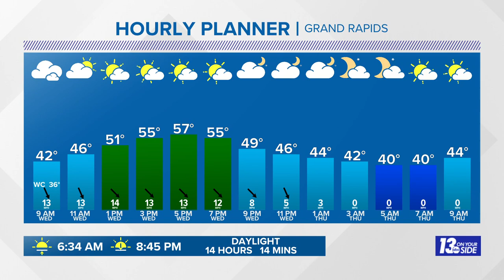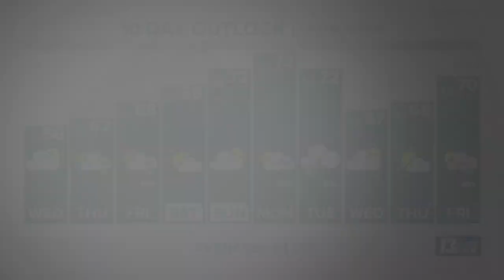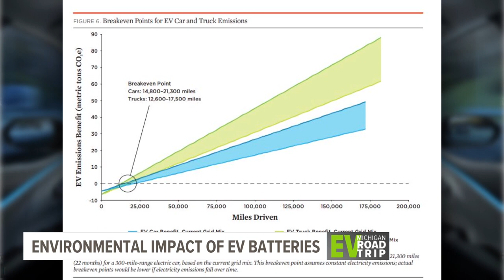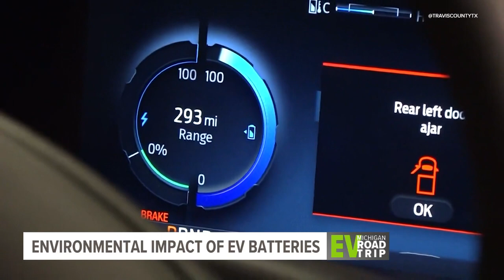13 Weather Plus: Warmer Weather Ahead + What Goes Into Lighting Up Our Weatherball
Meteorologist Michael Behrens is tracking a warm up for our weekend and a look inside what it takes to keep our Weatherball blinking bright.